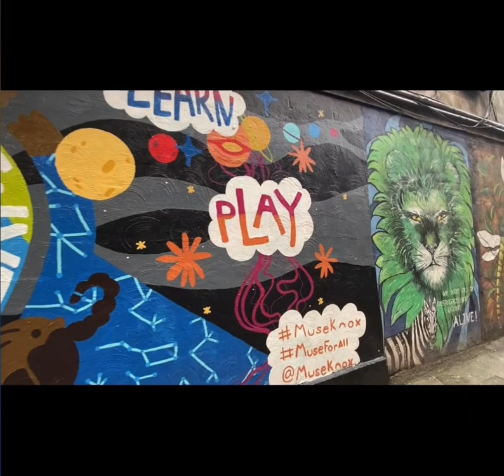Knoxville, TN Strong Alley Graffiti Gallery…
Just a little art in the alley…